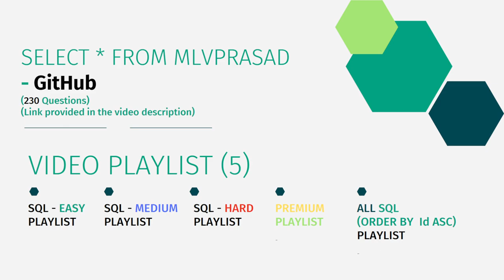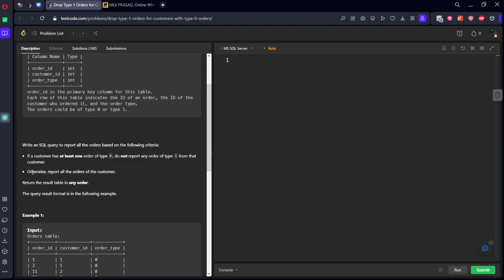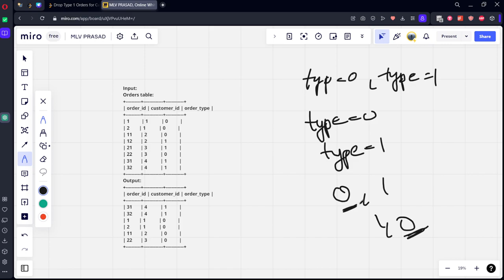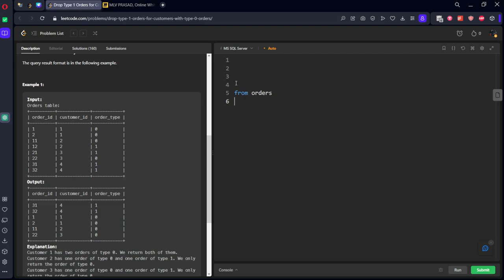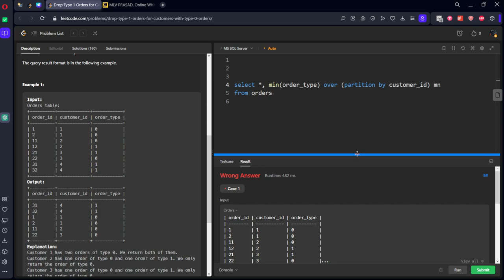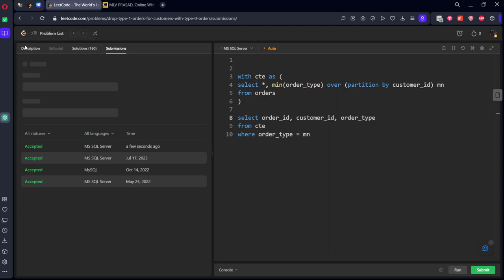MLV Prasad - LeetCode SQL [ MEDIUM] | 2084 | "Drop Type 1 Orders for Customers With Type 0 Orders"